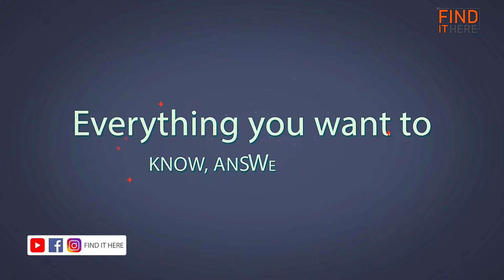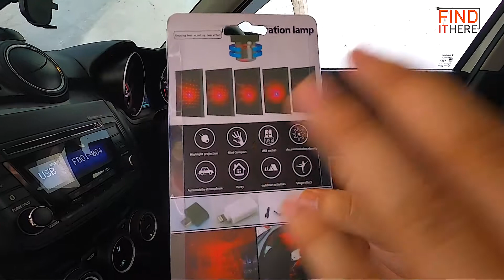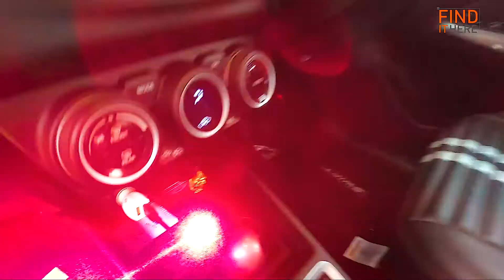Car Roof Star Lights || USB Car Ceiling LED Starry Star Light || Romantic Starry Sky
ALTRUIST Garden Sprayer Rhino 2.2 Liter with Mist and Pressure Jet Flow Multi Purpose Sprayer (Blue)

CAR charger-